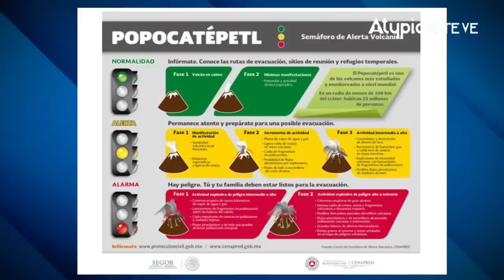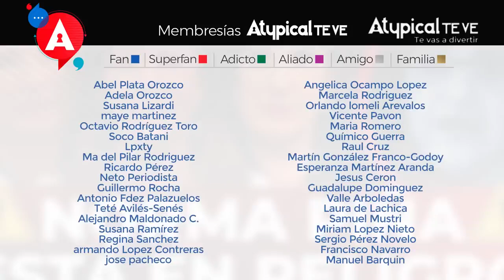GOBERNADOR de MORENA MANDÓ a AMENAZAR a NORMA PIÑA; XÓCHITL DENUNCIÓ a ANA GUEVARA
Kenia López explota contra el gobernador de Veracruz, Cuitláhuac García por amenazar a Norma Piña y Xóchitl Gálvez recuerda que denunció a Ana Guevara por robarse millones de la CONADE.

► ¿QUIERES ANUNCIARTE?